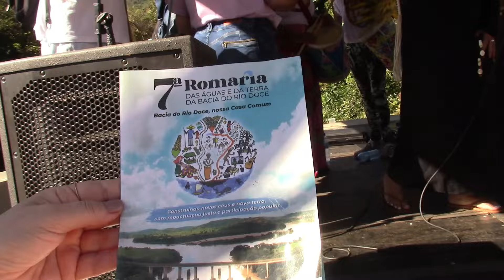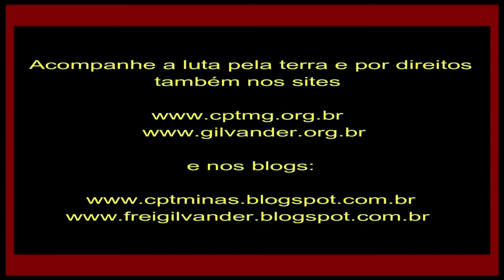Garimpeiros tradicionais, Dep. Célia Xakriabá, Dep. Padre João: 32ª Romaria Trabalhadores Mariana/MG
Garimpeiros tradicionais, Dep. Célia Xakriabá e Dep. Padre João na 32ª Romaria dos/as Trabalhadores/as da Arquidiocese de Mariana, MG. “Minerar nas montanhas do Botafogo é um absurdo inadmissível!” Vídeo 3 – 1º/05/24